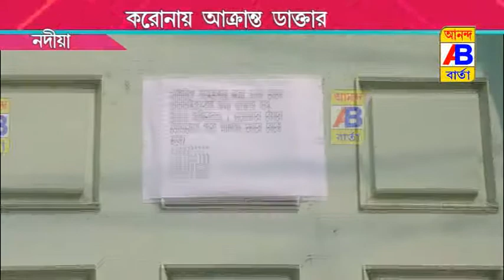করণায় আক্রান্ত হলেন ডাক্তার বাবু